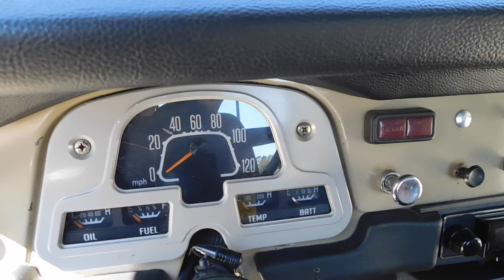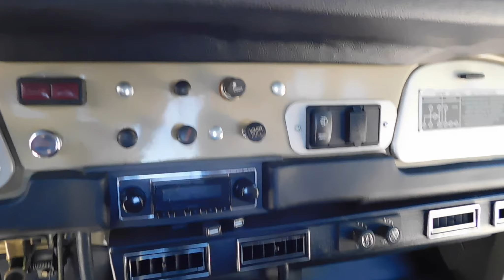1974 Toyota FJ Series Gateway Classic Cars 538 CHA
Introducing the 1974 Toyota FJ-Series FJ40 Land Cruiser, a classic off-road icon that combines rugged capability with timeless style. This particular model boasts a striking tan exterior that totally complements its durable and adventure-ready design. Step inside to find a comfortable brown vinyl interior, offering a blend of vintage charm and practicality.

Under the hood, this FJ40 is powered by a robust 3.9 2F I6 engine, paired with a 4-speed manual transmission, ensuring a driving experience that is both powerful and engaging. The engine features a host of enhancements, including a new aluminum radiator with a metal fan shroud, 2 1/4 long tube headers, an Aisan H3660-2V carburetor, and a ceramic coated intake manifold (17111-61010). Additionally, the upgraded cylinder head (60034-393) contributes to the vehicle's impressive performance.

This Land Cruiser is equipped with a range of features designed to enhance both comfort and functionality. Enjoy the convenience of air conditioning and an AM/FM radio as you tackle any terrain. The vehicle also includes power brakes and seatbelts, ensuring safety and control on every journey. The radial tires and hub caps add to the vehicle's classic appeal, while the front winch and matching spare tire provide practical solutions for off-road adventures.

For those who need extra storage, the included storage rack offers ample space for all your gear. This FJ40 is a testament to Toyota's legacy of building reliable and versatile vehicles, making it an ideal choice for enthusiasts and adventurers alike. With its combination of classic design, modern upgrades, and a host of practical features, this 1974 Toyota FJ-Series FJ40 Land Cruiser is ready to take you wherever the road leads.